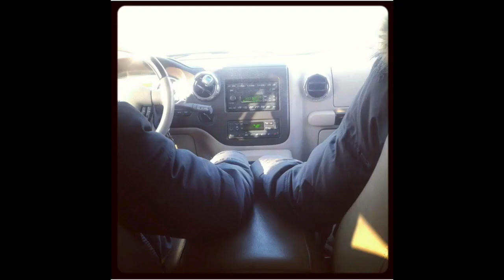LABOR SIMULATOR CHALLENGE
This challenge is no joke. Much respect ladies, Couldn't take it any more fam. Hope you are having a great day family. Thank you for the love and support..